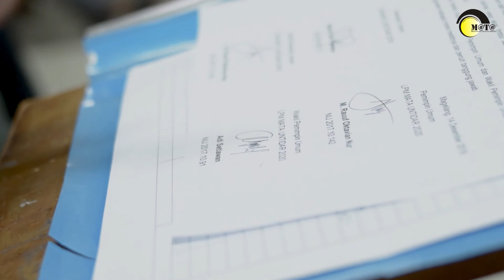Laporan Pertanggungjawaban Kepengurusan Struktural LPM MATA Periode 2018 / 2019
Laporan Pertanggungjawaban (LPJ) kepengurusan struktural LPM MATA Periode 2018 / 2019 dilaksanakan pada hari Sabtu 14 Desember 2019, di Gedung Fakultas Teknik